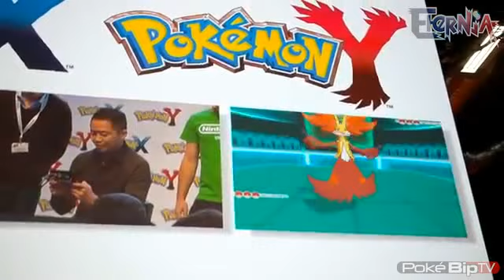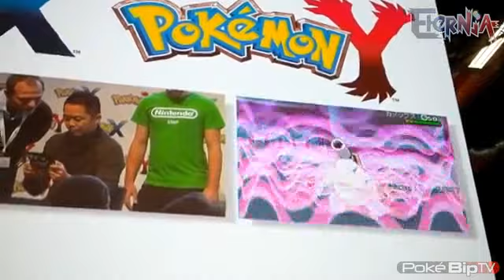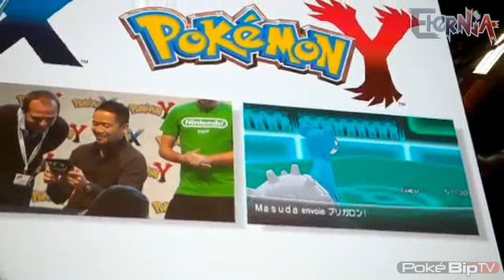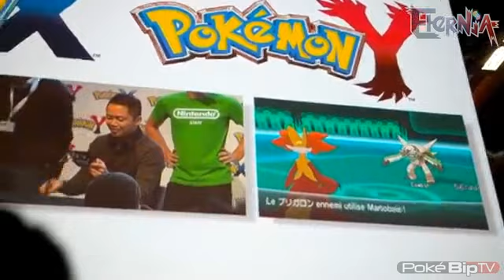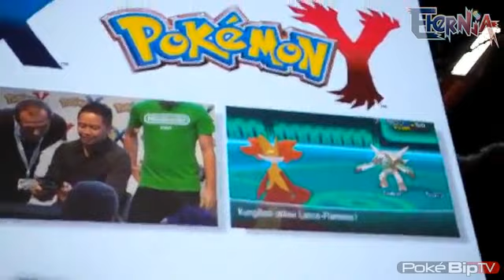Paris Games Week 2013 : Junichi Masuda vs Eternia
Dans le cadre de la Paris Games Week 2013, Pokébip, Pokémon Espace, Eternia et Pokémon Trash ont eu l'occasion de combattre Junichi Masuda, le directeur de Pokémon X et Pokémon Y.

Cette vidéo montre le combat qui a eu lieu entre Junichi Masuda et Mattchiffres d'Eternia !